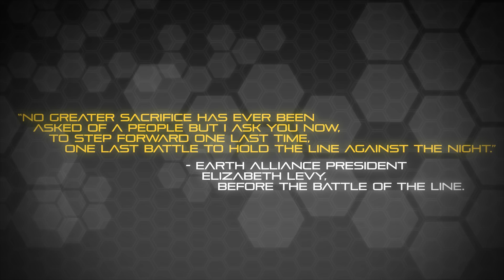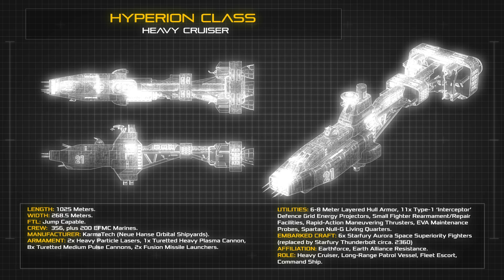Babylon 5: Hyperion Class Heavy Cruiser | Ship Breakdown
Spacedock returns to the Third Age of Mankind for a look at the venerable Hyperion Class.